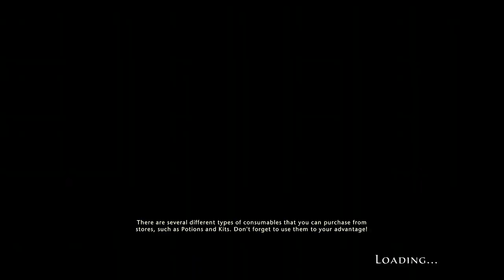Neverwinter - Baldur and Gwenn - Lab Raid and Throne of the Dwarven Gods